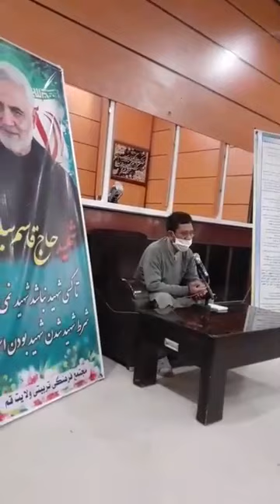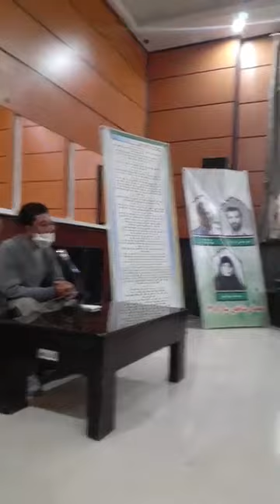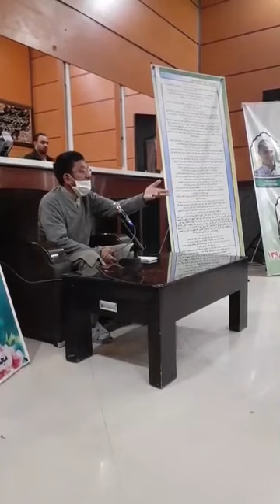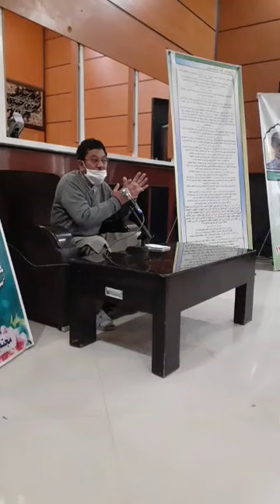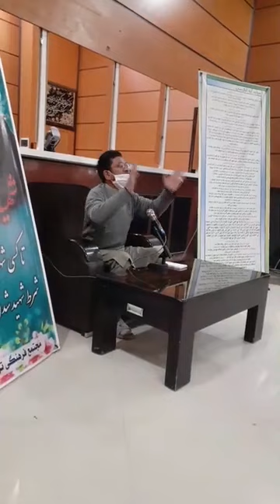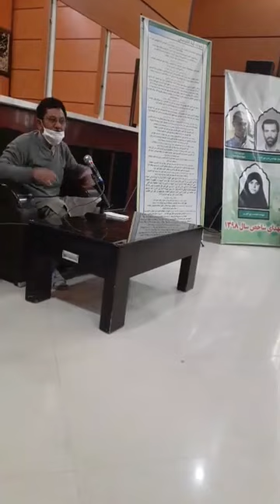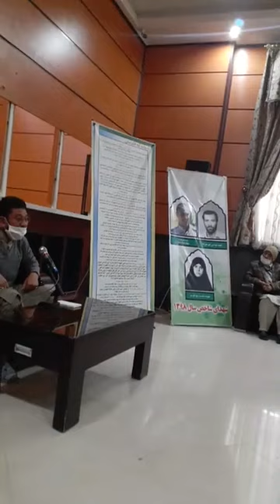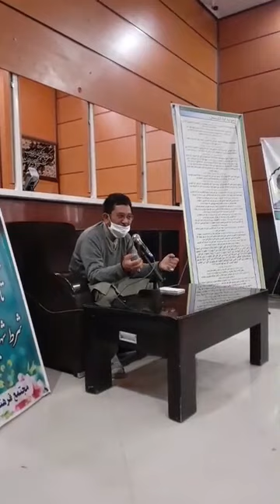12 April 2020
‫Ali-Naqi---عید-میلاد-منجی-عالم-بشریت-کے-موقع-پر-تمام-عالم...‬